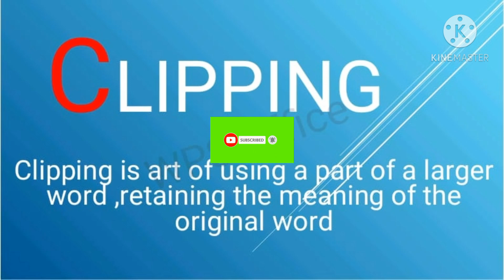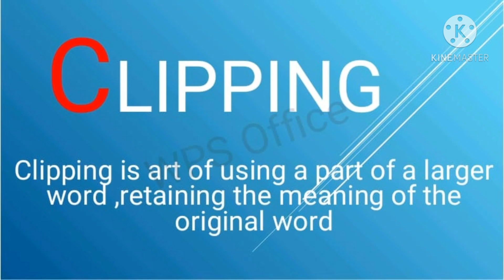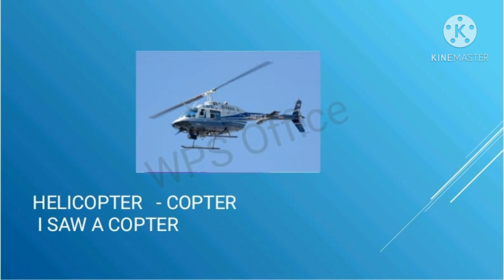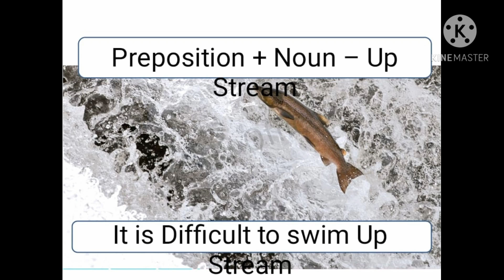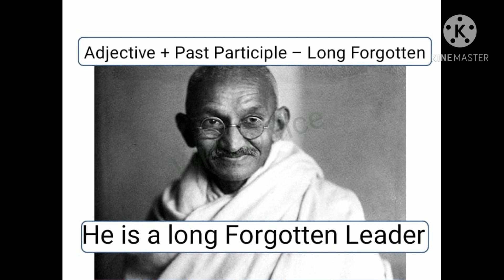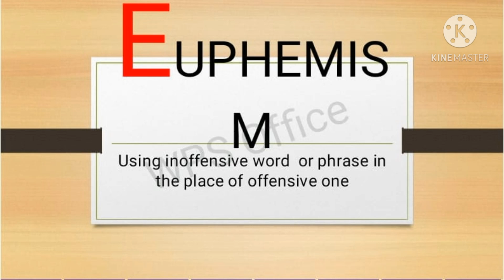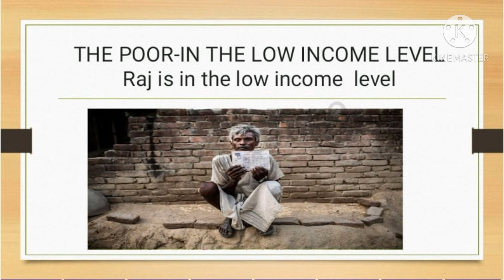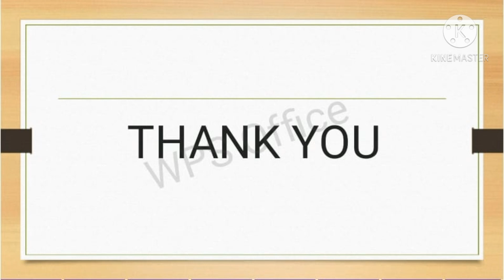Mixture of Lexical Competencies